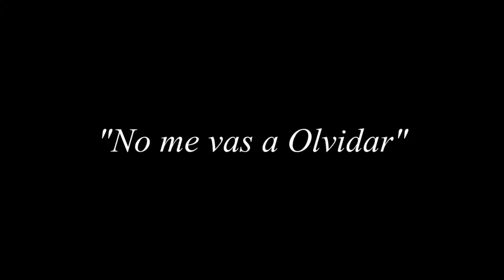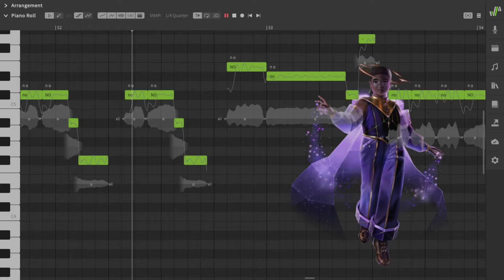【NYL】No Me Vas A Olvidar (Amanda Miguel)【Synthesizer V Spanish Cover】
Otro cover con NYL.

Aquí canta una canción que ya había hecho hace años y la actualicé, espero les guste.